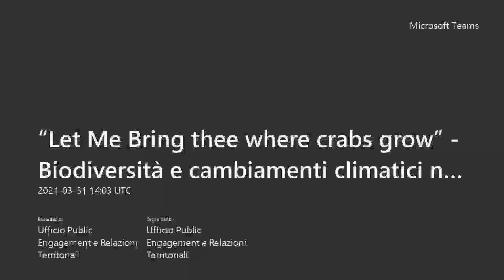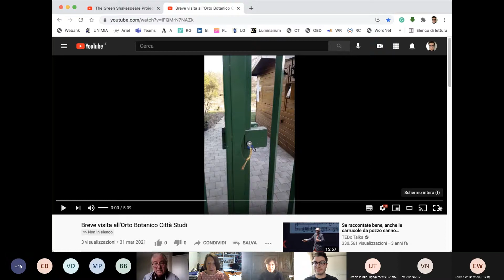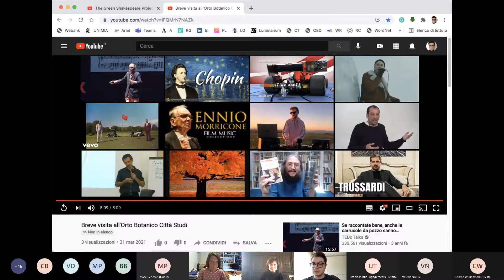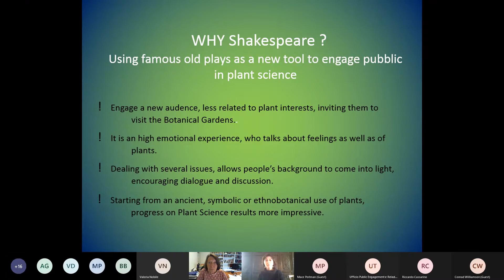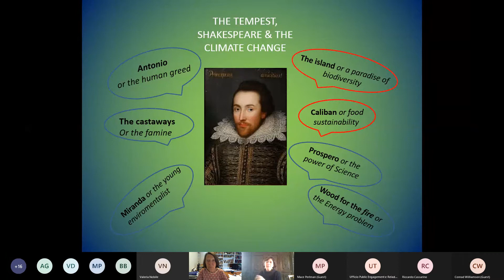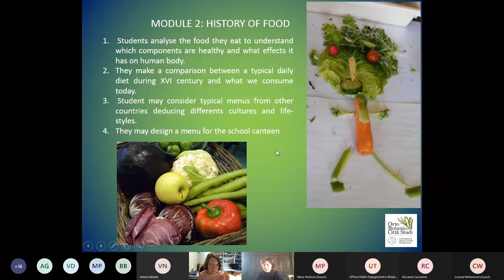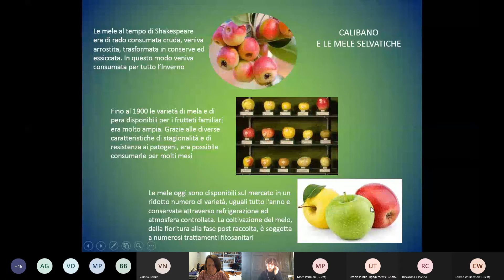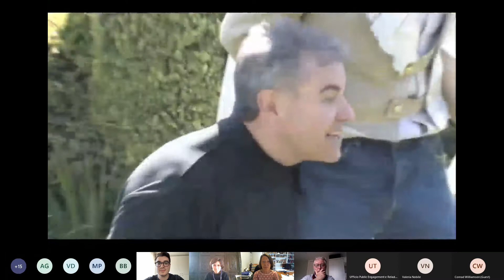Climate Change Theatre: Play your part! - "Let me bring thee where crabs grow" con Angela Ronchi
"Let me bring thee where crabs grow": biodiversità e cambiamenti climatici ne "La tempesta" di Shakespeare.

I fattori critici per la biodiversità e le possibili interferenze delle piante allogene sui delicati equilibri negli ecosistemi nel nuovo webinar di “Climate Change Theatre: Play your part!”. Angela Ronchi, responsabile dei servizi educativi dell’Orto Botanico Città Studi, esplorerà l’argomento partendo dall’insolita prospettiva di Calibano, tra i protagonisti de “La Tempesta” di Shakespeare.